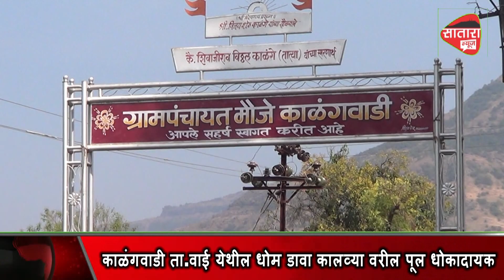satara | काळंगवाडी येथील धोम डाव्या कालव्यावरील पूल धोकादायक